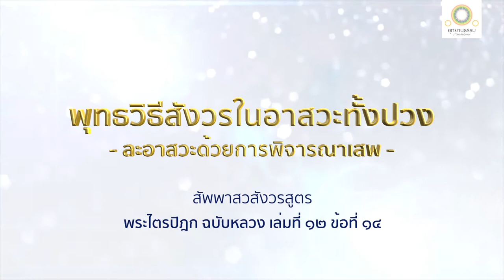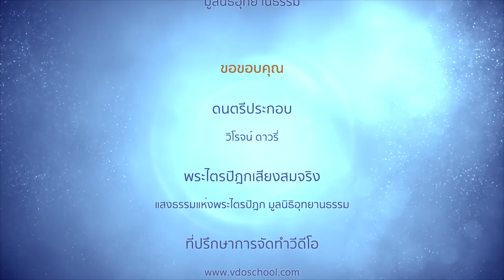ละอาสวะด้วยการพิจารณาเสพ | สัพพาสวสังวรสูตร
พุทธวิธีละอาสวะ
ด้วยการพิจารณาเสพ
(สัมมาวายามะ)
สัพพาสวสังวรสูตร
เล่ม ๑๑ ข้อ ๑๔

สมัยหนึ่ง พระผู้มีพระภาคเสด็จประทับอยู่ ณ พระวิหารเชตวัน เขตพระนครสาวัตถี ตรัสกับภิกษุทั้งหลายว่า

ภิกษุพิจารณาโดยแยบคายแล้ว

เสพจีวร เพียงเพื่อกำจัดหนาว ร้อน สัมผัสแห่งเหลือบ ยุง ลม แดด และสัตว์เลื้อยคลาน เพียงเพื่อจะปกปิดอวัยวะที่ให้ความละอายกำเริบ

เสพบิณฑบาต มิใช่เพื่อมัวเมา เพียงเพื่อให้กายนี้ดำรงอยู่ เพื่อกำจัดความลำบาก เพื่ออนุเคราะห์แก่พรหมจรรย์ ด้วยคิดว่า จะกำจัดเวทนาเก่าเสีย จะไม่ให้เวทนาใหม่เกิดขึ้น ความไม่มีโทษ และความอยู่สบายจักมีแก่เรา

เสพเสนาสนะ เพียงเพื่อกำจัดหนาว ร้อน สัมผัสแห่งเหลือบ ยุง ลม แดด และสัตว์เลื้อยคลาน เพื่อบรรเทาอันตรายจากดินฟ้าอากาศ เพื่อความรื่นรมย์ในการหลีกเร้น

เสพบริขาร คือ ยาอันเป็นปัจจัยบำบัดไข้ เพียงเพื่อกำจัดเวทนาที่เกิดแต่อาพาธต่าง ๆ ที่เกิดขึ้นแล้ว เพื่อความเป็นผู้ไม่มีอาพาธเบียดเบียนเ

อาสวะและความเร่าร้อนอันกระทำความคับแค้นที่เกิดจากการไม่พิจารณาเสพ ย่อมไม่มีแก่ภิกษุผู้พิจารณาเสพอยู่อย่างนี้